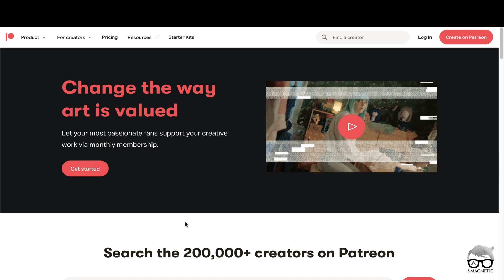The next step on my journey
I’ve been creating MRI educational videos on YouTube for more than 2 years, and finally I decided to take the next step on this journey. Couldn’t have gotten this far without all of you guys, so I’m very thankful for that.

Tune in and check it out